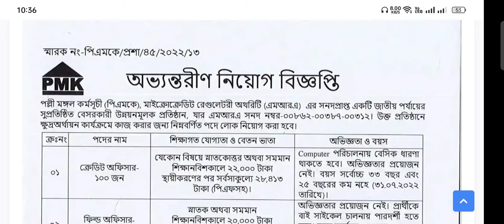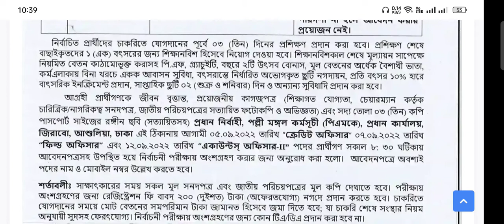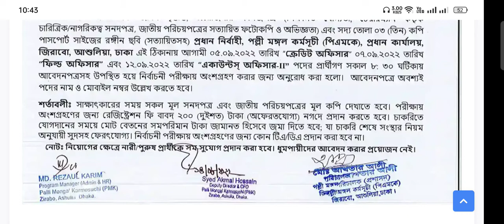২৫০ পদে বিনা অভিজ্ঞতায় পল্লী মঙ্গল কর্মসূচী নিয়োগ বিজ্ঞপ্তি।। pmk ngo job circular 2022।। pmk ngo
২৫০ পদে বিনা অভিজ্ঞতায় পল্লী মঙ্গল কর্মসূচী নিয়োগ বিজ্ঞপ্তি।। pmk ngo job circular 2022।। pmk ngo